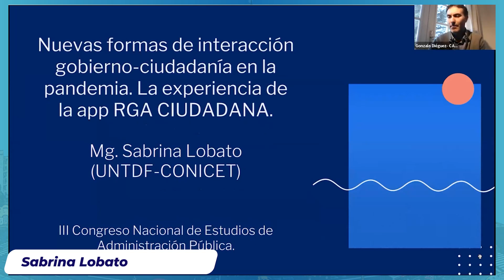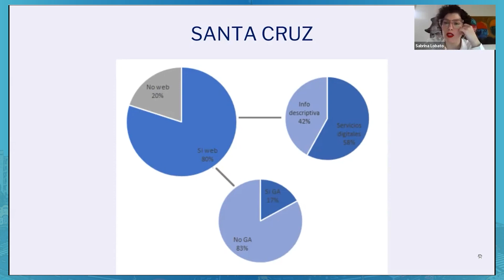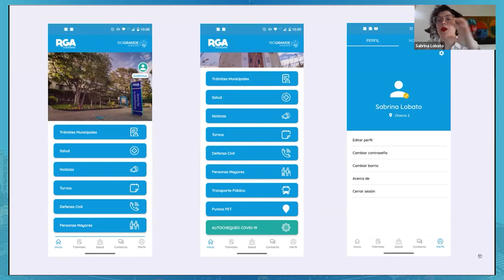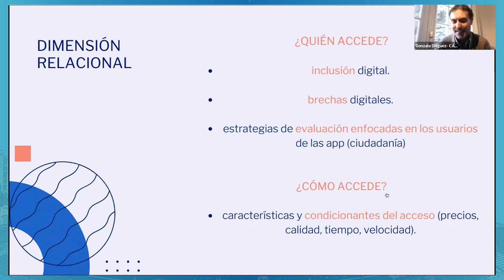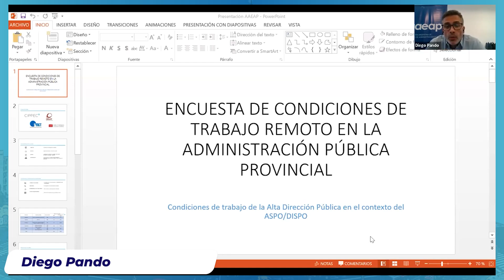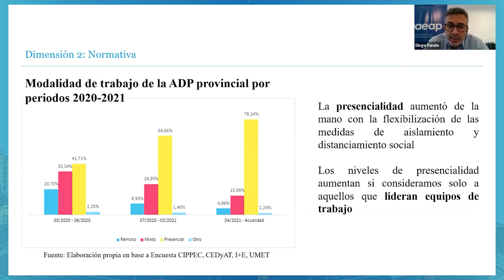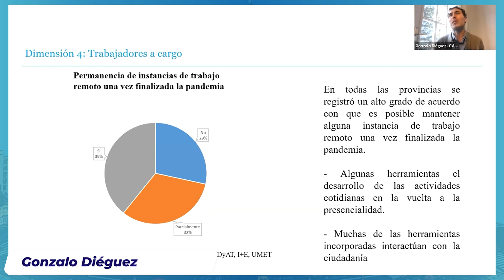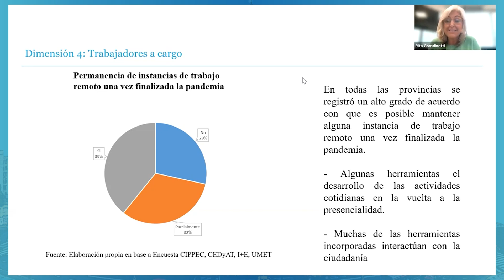Panel 37 «La innovación pública en las provincias durante la pandemia 2020 2021 Aprendizajes...»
*III CONGRESO NACIONAL DE ESTUDIOS DE ADMINISTRACIÓN PÚBLICA*
_«Transformaciones en la Administración Pública ante la nueva complejidad.»_

• Lugar: La Plata, Buenos Aires
• Fecha: 28, 29 y 30 de Septiembre de 2022.